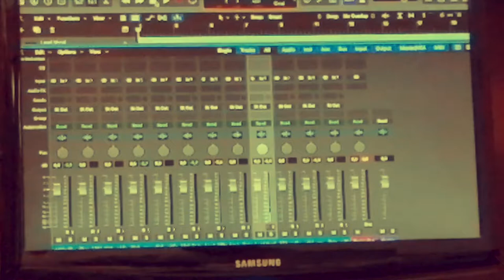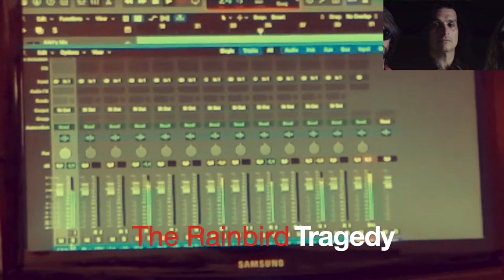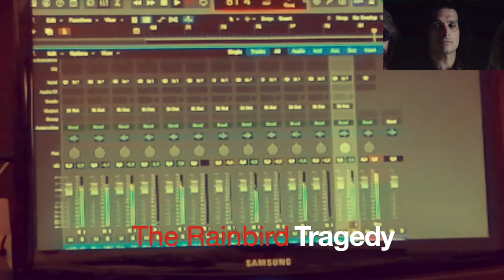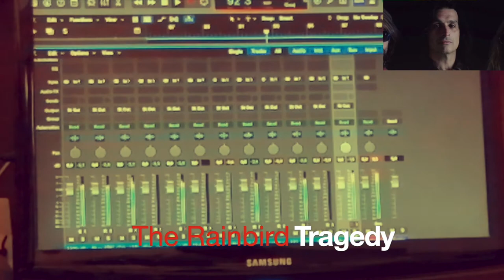The Rainbird - Tragedy (Mike Vescera Isolated Tracks)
In this video you can listen all the 12 tracks singed by Mike Vescera (Yngwie Malmlmsteen, Loudness) in the Bee Gees song "Tragedy"played by The Rainbird.